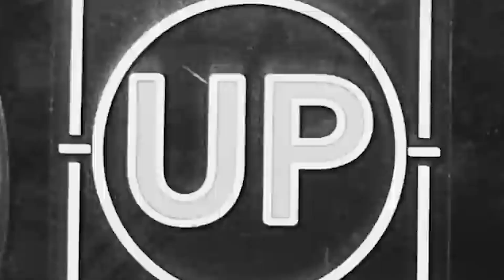Julians Dread Exhibition Trailer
Trailer for JULIANS DREAD. An art exhibition taking place in Calgary on May 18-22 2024. Scavenged thousands of videos for to create the video.